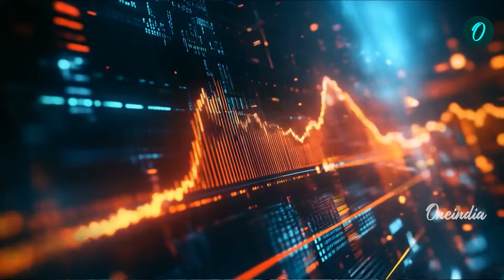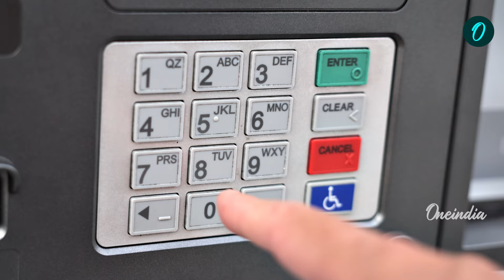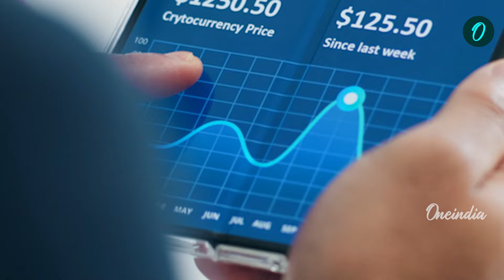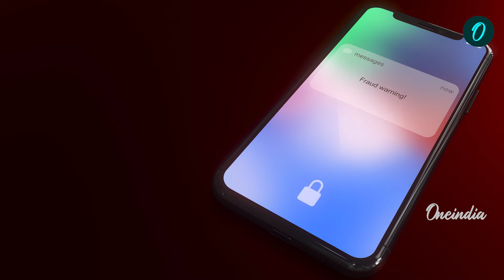Decoding Cybercrime: How Do They Do It! Evolving Tactics of Online Scammers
India is witnessing a surge in sophisticated cybercrime, with criminals continuously adapting to new technologies to exploit vulnerabilities. This explainer dives into the Modus Operandi behind these cyber attacks, revealing how criminals execute these online scams. Watch Riya directing the details with a word of caution.